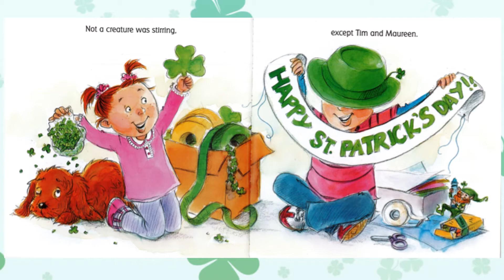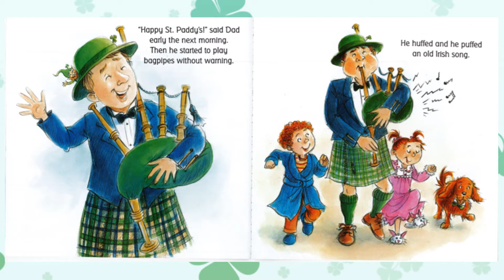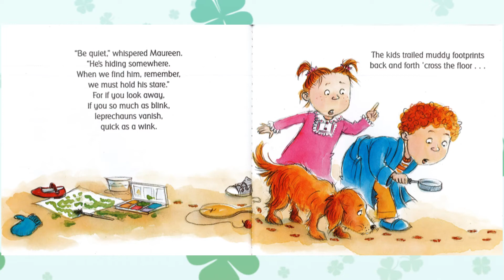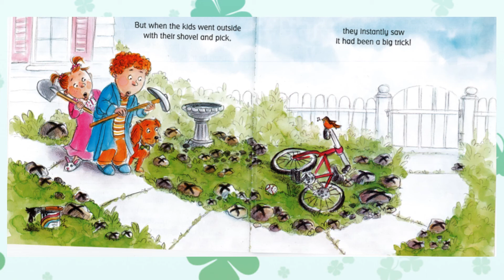The Night Before St. Patrick's Day - Sing-Along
Singalong to the Night Before St. Patrick's Day.

By Natasha Wing
Illustrated by Amy Wummer
Melody inspired by Erin Valvo